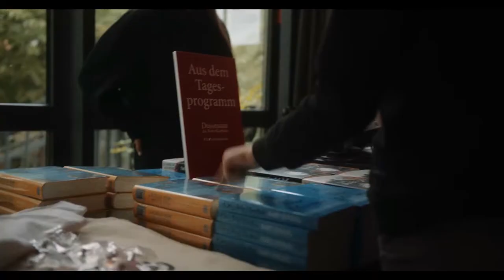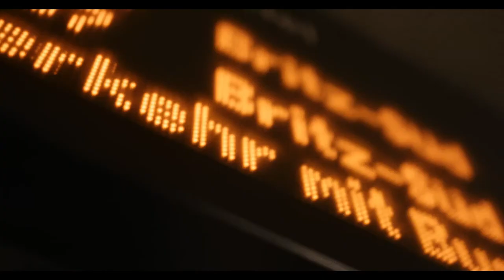Opening Event of the 20th International Literaturfestival Berlin / Vargas Llosa & Malakoff Kowalski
(Video in english) "Literature is a combat weapon of protest", says Literature Nobel Prize Winner Mario Vargas Llosa in his opening speech. Actress Nina Hoss praises 20 Years of ilb - but what is the importance of literature in these days? Malakoff Kowaslski gives his first public concert since the lockdown, federal ministre of culture Monika Grütters promises the support of the government & festival director Ulrich Schreiber is "proud". Great voices!